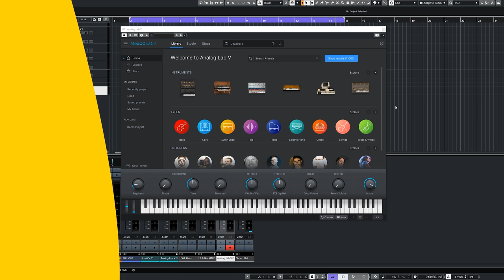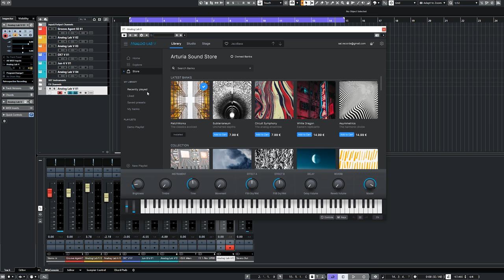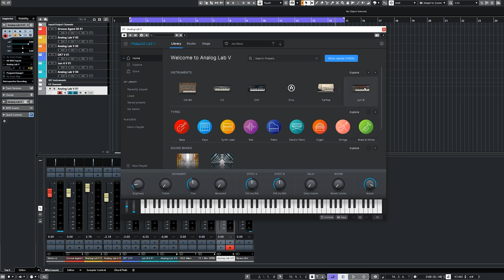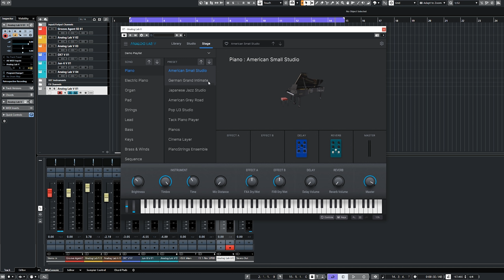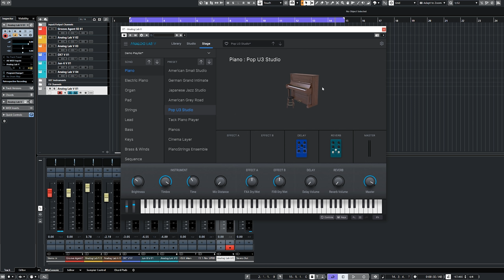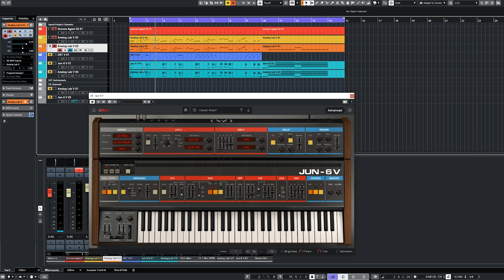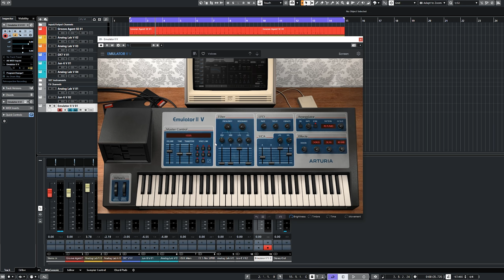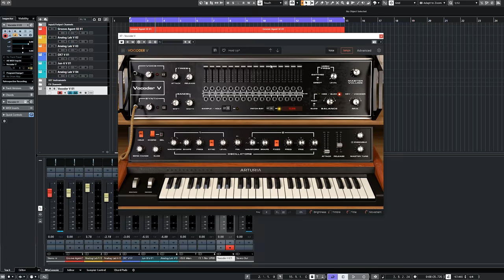האגדה ממשיכה Arturia V Collection 8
קורס הפקה מוזיקלית, מיקס ומאסטרינג מבית ד"ר צ'אן
הקורס היחידי בישראל שילמד אותכם את כל מה שאתם צריכים כדי בא' ועד ת'
יסודות כלי הסאונד ופרוססורים, תיאוריה מוזיקלית, תיאוריה הפקתית
הפקה מוזיקלית, מיקס ומאסטרינג
בנוסף תקבלו במתנה 4 חבילות סמפלים ועד בונוסים :)

הצטרפו למועדון החברים של דר. צ'אן - לחצו כאן

החבילה הענקית של חברת ארטוריה עכשיו בגירסה חדשה
כל הסינטים האגדים אצלכם בין האצבעות
וגם. רימייק לשיר של ברונו מארס

הציוד שלי
כרטיס קול
המקרופון שלי
מיקרופון RODE שלי
הפרא-אמפ VOXBOX של מאנלי
קומפרסור WA-2A חיצוני
המסך מחשב
מוניטור אייב אודיו
מוניטור אדם

האוזניות שלי:
beyerdynamic dt 770 pro
beyerdynamic dt 990 pro

המקלדת מחשב שלי

הציוד צילום שלי:
מיקרופון על המצלמה
מיקרופון שאטגן
תאורה ראשית

שאלות ותשובות

ד"ר צ'אן שאלות ותשובות

מיוזיקולוג

מוזיקה, מפיק מוזיקלי, הגרלה מיוזיקולוג אולפן הקלטות למתחילים שאלות על מוזיקה

ולוג מוזיקה אתם שואלים אנחנו עונים

BIG UP!

סאיי רקורדס

ליירינג

קומפרסור

מדריך מיקס

מדריך מיקס ומאסטרינג

איך מתחילים מיקס

כרטיס קול לאולפן הביתי

הפקה מוזיקלית

מיקס ומאסטרינג

טיפול אקוסטי

מדריך הפקה מוזיקלית

איך עושים

כיסא גיימינג

כיסאות גיימינג

כיסאות גיימרים

סאונד והפקה

אולפן ביתי

קורס סאונד

קורס מיקס

קורס מיקסינג

Komplete 12

מוניטורים לאולפן הביתי

מוניטורים לאולפן

סמפלים

מדריכי מיקס

כרטיס קול לאולפן

vocal chop

הולוג של דר צ'אן

native Instruments

אקוסטיקה לאולפן

הולוג שלך ד"ר צ'אן

ד"ר צ'אן סקירה

מיקרופון קונדנסר מומלץ

לימוד סאונד

הקמת אולפן ביתי

מדריך מיקס ומאסטר

טכנאי סאונד

לימוד סאונד באינטרנט

אקוסטיקה

מיקרופון

מוניטורים מקצועיים לאולפן הקלטות

מוניטורים אולפניים

לימוד הפקה מוזיקלית באינטרנט

אוקסטי

קונדנסר

קיובייס

כרטיס קול למחשב

כרטיס קול חיצוני להקלטות

קיובייס 10

קונטרולר

קונטרולר מידי

מידי קונטרולר

איך להכין ביט

איך עושים מיקס

איך עושים מאסטרינג

אוטומציה למתחילים

אוטומציה בקיובייס

מיקרופון לאולפן הביתי

אוטומציה מה זה

איך עושים מיקס שירה

איך למקסס ערוץ שירה

איך למקסס ווקאל

מה זה קומפרסור

מיקרופון

מוניטור לאולפן

טמפלטים

מוניטורים

מיקס בס

קורס קיובייס

חבליות סמפלים

אקוסטיקה לאולפן ביתי